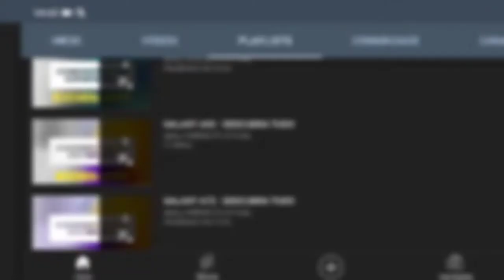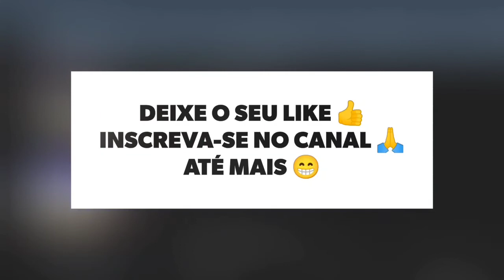🔴 O MOTOROLA MOTO G52 TEM TV DIGITAL?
No vídeo de hoje respondo se o Motorola Moto G52 tem suporte para a tecnologia da tv digital, e a resposta é não. O Moto G52 não tem suporte para a tecnologia da tv digital, assim não da para assistir aquele futebol, infelizmente.